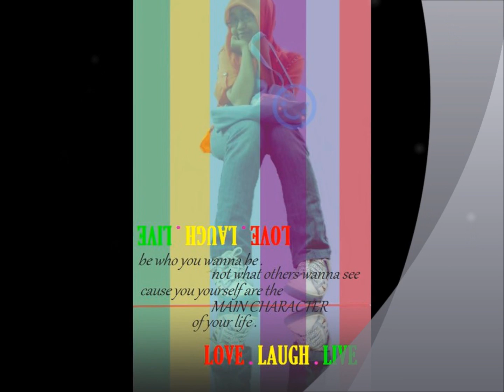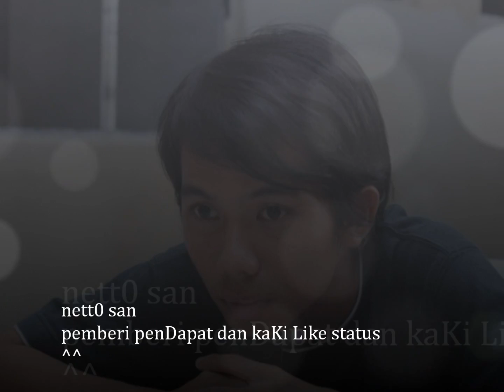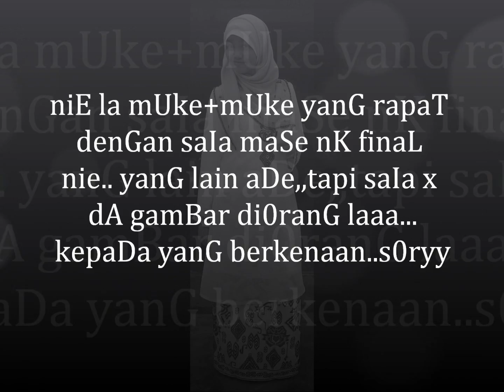simpLe viDe0 life in UTHM.wmv